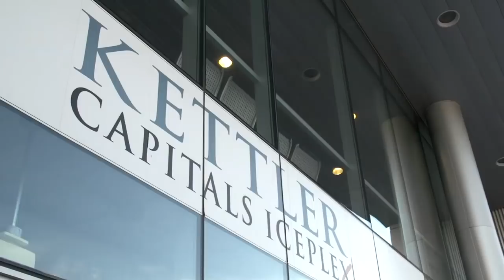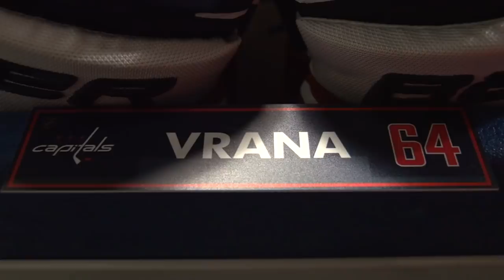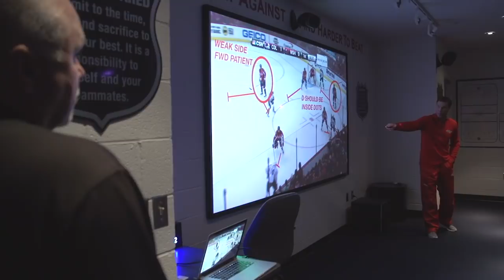NHL Day In The Life: Jakub Vrana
Tag along with Capitals first round draft pick Jakub Vrana for a day in NHL development camp. Brandon Mowry, Photojournalist. Monumental Network.